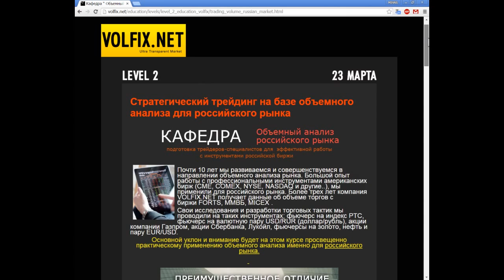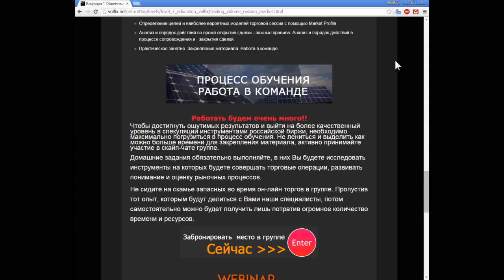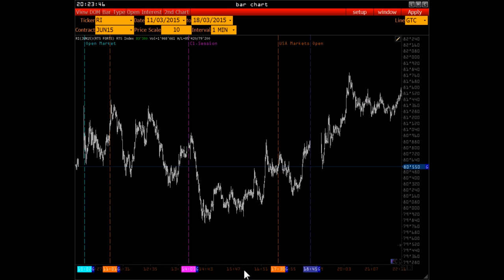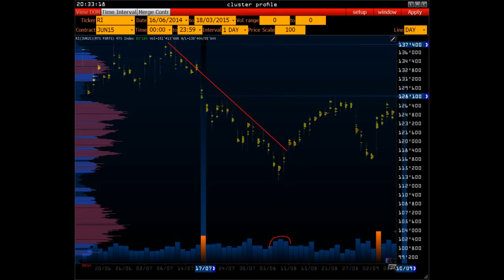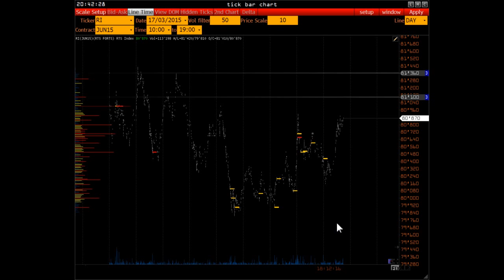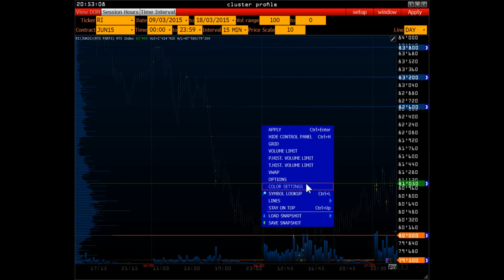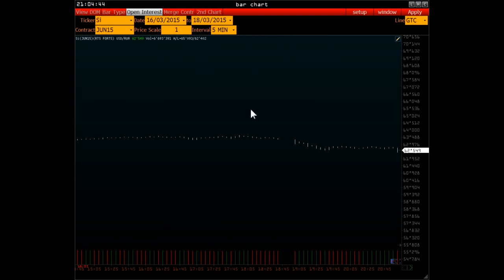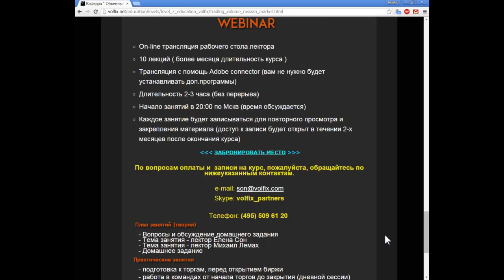Webinar - Объемный анализ Российского рынка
Запись вступительной лекции курса " Стратегический трейдинг на базе Объемного анализа рынка " .

По сути полная стажировка трейдеров к торговли на российском рынке. Основной уклон будет на анализ потока ликвидности и определение сценариев или  моделей для заключения выгодной сделки.